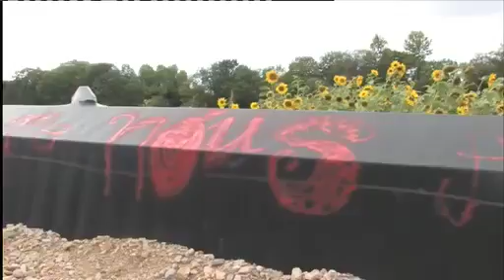1000 Sonnenblumen an der Isar aufgegangen (6.September 2009)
Ein Geschenk an Regina Haller vom Video-Club-München e.V. (ungeschnittenes Material, Endversion kommt später)